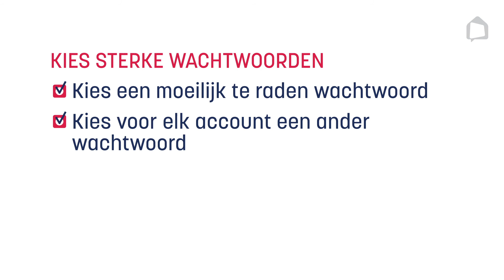Gouden regel | 2 Kies sterke wachtwoorden | Klik & Tik. Veilig online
Wil je veilig leren internetten? Oefen met Klik & Tik.